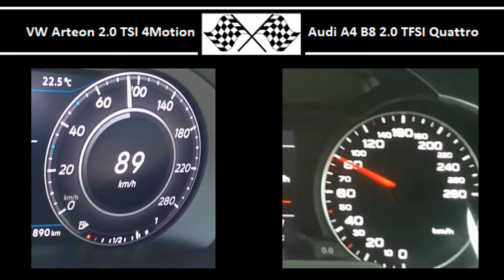VW Arteon 2.0 TSI 4Motion VS. Audi A4 B8 2.0 TFSI Quattro - Acceleration 0-100km/h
VW Arteon 2.0 TSI 4Motion
280HP
350Nm
0-100 in 6.5s

Audi A4 B8 2.0 TFSI Quattro
211HP
350Nm
0-100 in 7.8s